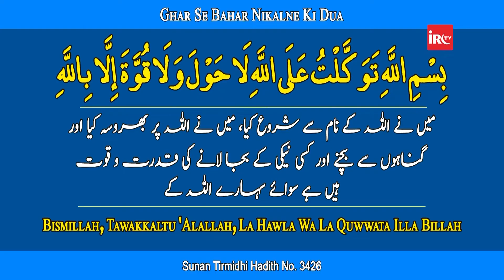Ghar Me Qurani Ayaton Ki Takhtiya Kab Laga Sakte Hai By Adv. Faiz Syed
𝗕𝗢𝗥𝗡:12-Dec-1979.

𝗢𝗖𝗖𝗨𝗣𝗔𝗧𝗜𝗢𝗡: Business.

𝗦𝗔𝗨𝗗𝗜 𝗔𝗥𝗔𝗕𝗜𝗔

𝗗𝗨𝗕𝗔𝗜
- Al-Manar Centre

𝗨𝗡𝗜𝗧𝗘𝗗 𝗞𝗜𝗡𝗚𝗗𝗢𝗠

𝗕𝗜𝗥𝗠𝗜𝗡𝗚𝗛𝗔𝗠
- Green Lane Masjid
- Al-Hijra Masjid
- Muhammadi Masjid

𝗟𝗢𝗡𝗗𝗢𝗡
- Masjid Humera

𝗔𝗖𝗧𝗜𝗩𝗜𝗧𝗜𝗘𝗦 𝗢𝗙 𝗜𝗥𝗖:
IRC TV
CHARITABLE HOSPITALS
PATHOLOGY LABORATORY
STUDY CENTRES
TECHNICAL INSTITUTE
PRODUCTION
REFERENCE BOOKS LIBRARY
CAREER GUIDANCE
CONFERENCE
LADIES' WING
CHILDREN'S WING
WEEKLY LECTURES
EXHIBITION
AL KITAB EDUCATION & WELFARE SOCIETY